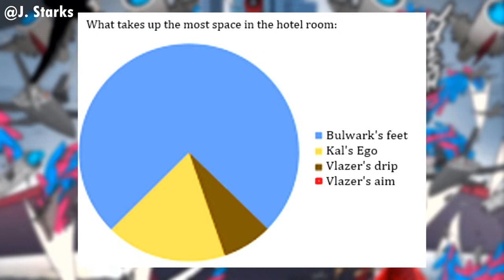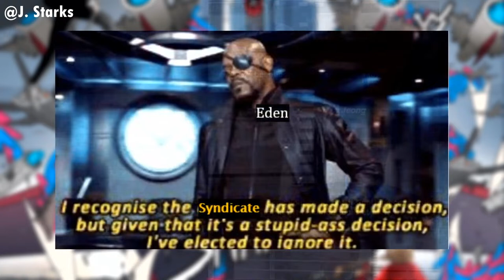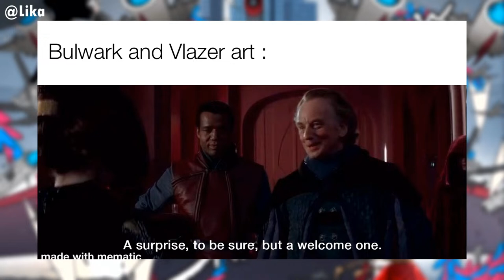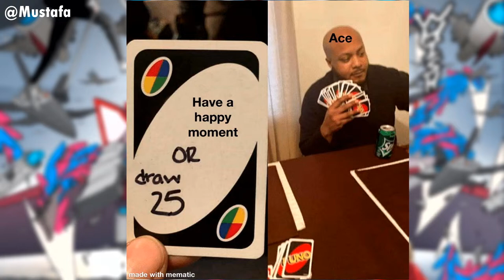Towers & Gods Ep. 41 - Silyeong's Team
Episode 41: Silyeong's Team. Team Recall and Team Stecsa have finally reunited, and while there have been some changes and new additions, they are the same old teammates that the party remembers. After a few interactions with various participants in the upcoming Workshop Battle, Ace decides to secretly meet with Silyeong...but she finds him unconscious. A mysterious man saves her, taking her away from both Silyeong and Team Recall, leaving her current status unknown. How will the party react to these developments? The Workshop Battle is starting soon...